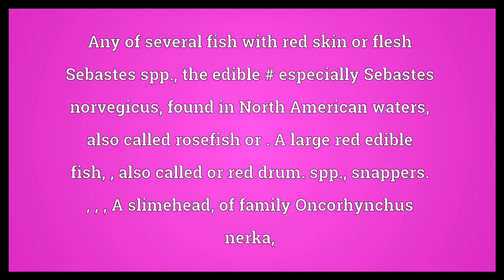Redfish Meaning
Video shows what redfish means. Any of several fish with red skin or flesh
Sebastes spp., the edible # especially Sebastes norvegicus, found in North American waters, also called rosefish or .
A large red edible fish, , also called or red drum. spp., snappers.
, , , A slimehead, of family Oncorhynchus nerka,.  Redfish Meaning. How to pronounce, definition audio dictionary. How to say redfish. Powered by MaryTTS, Wiktionary